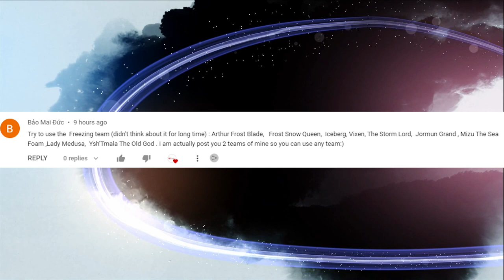Freezing team in Mighty Party Aug 2022